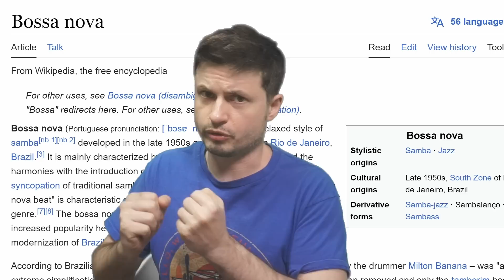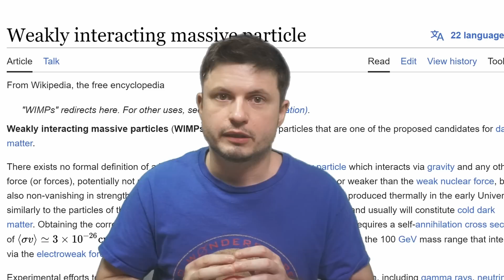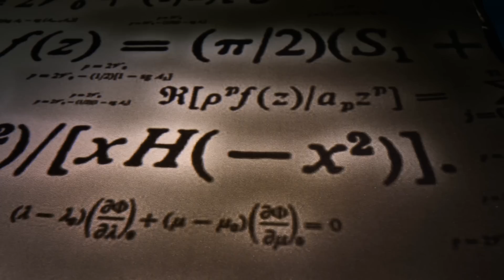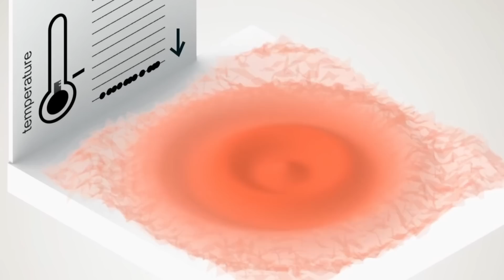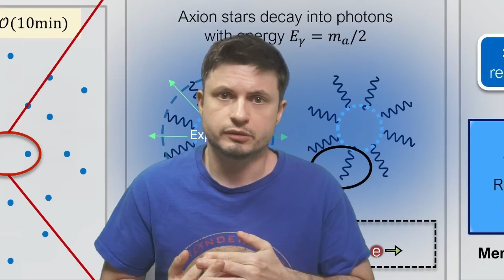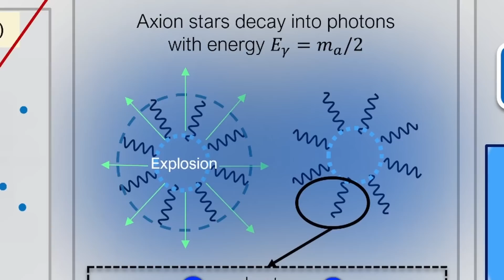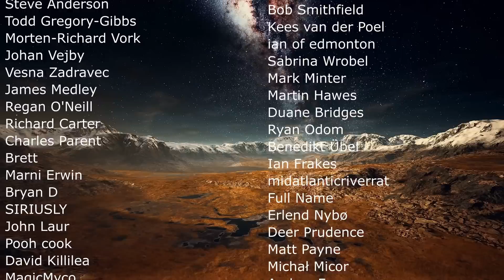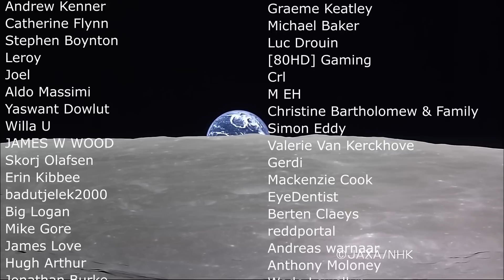Dark Matter Supernova May Be a Thing and There's a Way To Find Them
Hello and welcome! My name is Anton and in this video, we will talk about an interesting phenomenon known as bosenova - an explosion of dark matter stars

0:00 Can dark matter form stars?
0:40 Bosenova
1:20 Dark matter principles
2:20 Main candidate - WIMP
2:55 Axions - explaining something else in physics
4:00 Axions would explain dark matter
5:40 BECs - bose einstein condensates
7:00 Solitons as an explanation
7:55 Experimental evidence for bosenova
9:30 This may happen in axion stars
10:20 Additional explanations and solutions